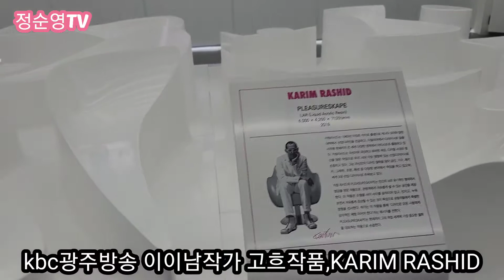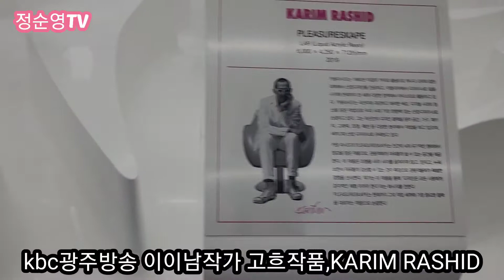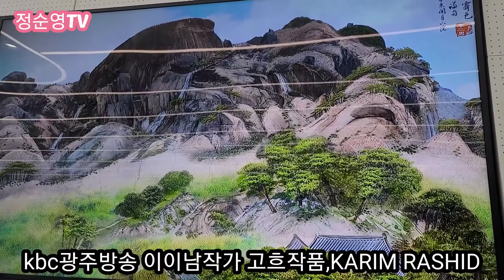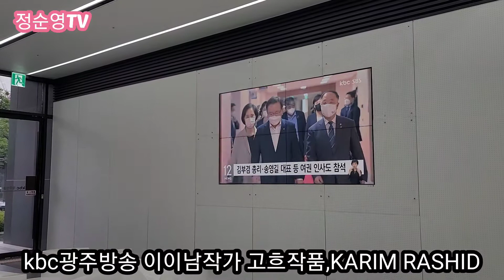kbc 광주방송 로비 2021년 6월 15일